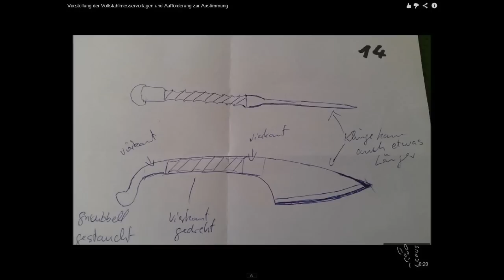VA Lepus Vollstahlmesser Ägtsch'n!!! :-D -German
Danke für die coole Challenge Lepus.
Möge der Beste Gewinnen!
Hau drauf! :-D
LG Mrs & Mr Tito :-)

Licenses:
Big Rock